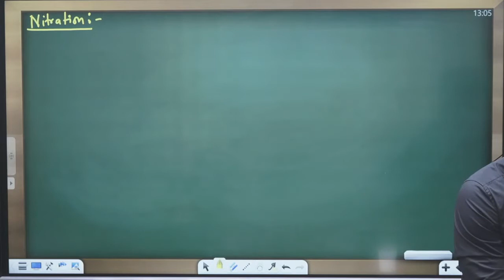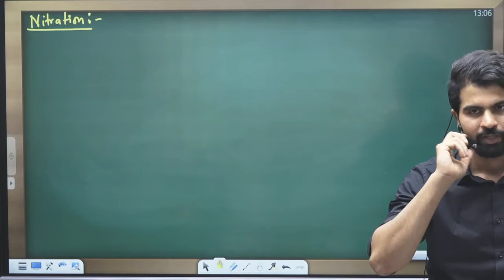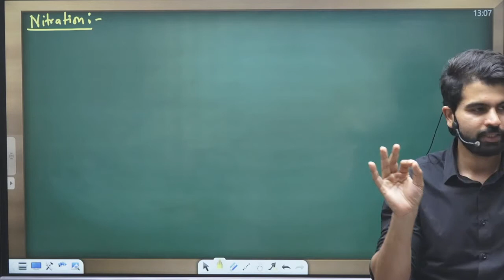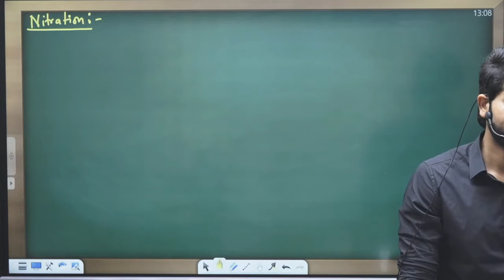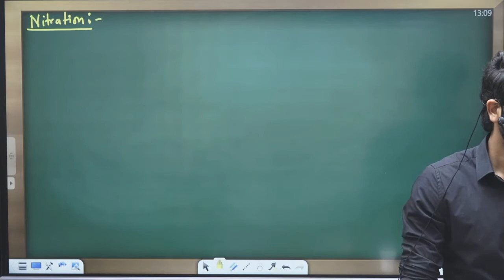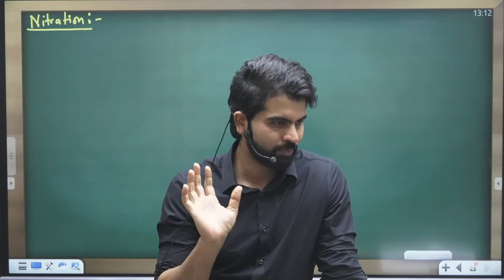How to solve PYQs most effectively | Best Strategy by ABK Sir NEETkakaJEE​ Cellsius​ NEET​ JEE​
Limited Stock
Pre-order Q Bank NCERT Nichod Biology from Amazon
Limited Stock